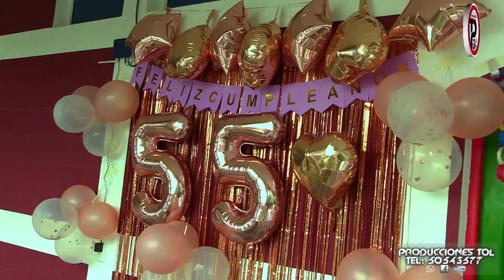INAUGURACION Y ACCION DE GRACIAS DE LA FAMILIA JUAREZ. DESDE XECRUZ, JOYABAJ